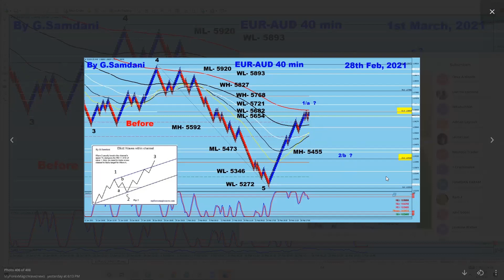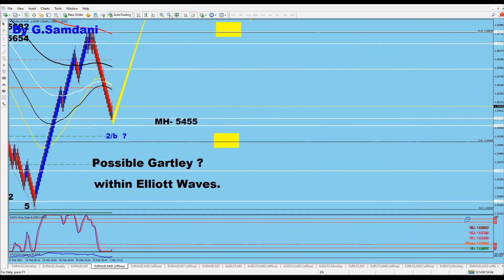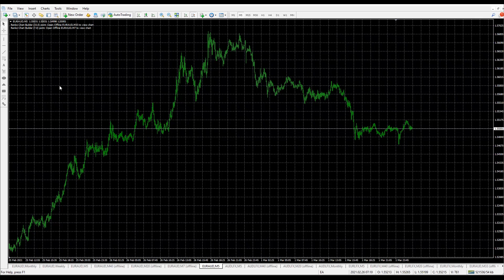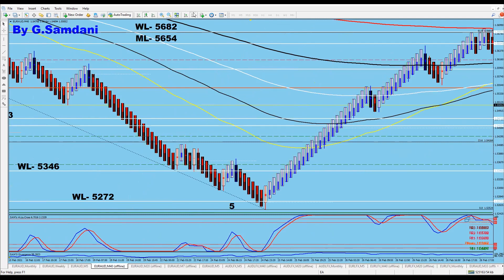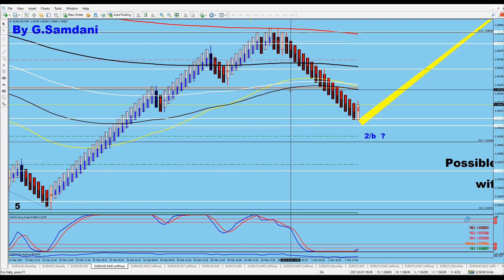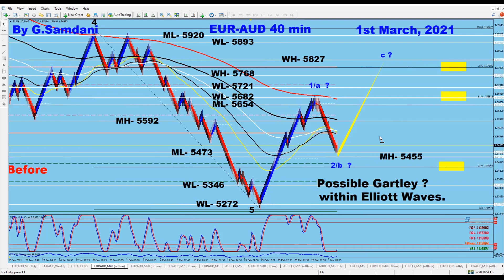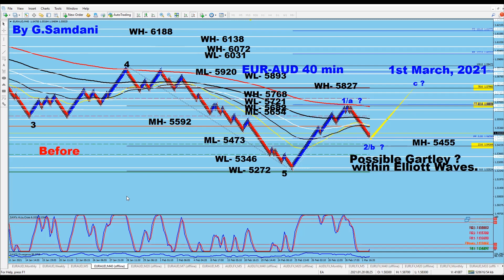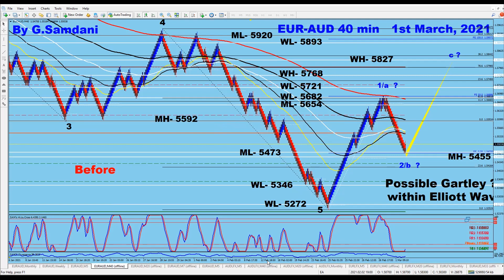Forex, How to make entries using 40 & 7 minute charts. ( one-on-one session recording. ) 03-03-21